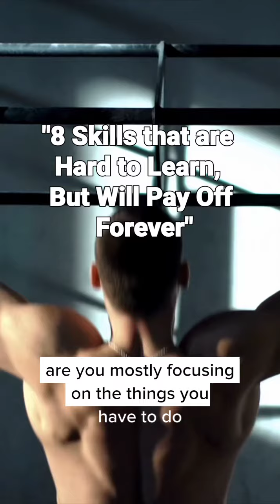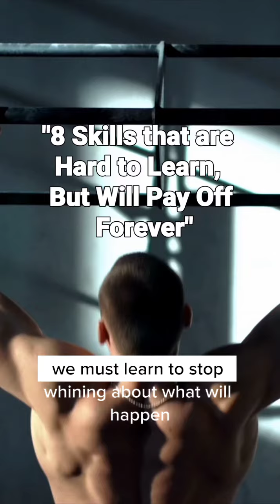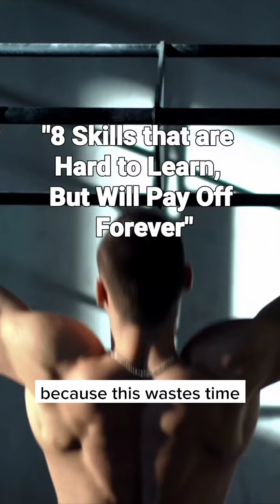8 Skills that are Hard to Learn, But Will Pay Off Forever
Number 1.
Public speaking Public speaking is a skill, and it is
an asset that will last for years.
You may feel uncomfortable doing it because it is a skill that can't be learned in a day.
With persistence and consistency, you will become perfect in it and it will pay off in
the future.